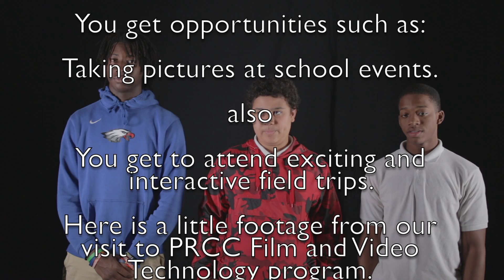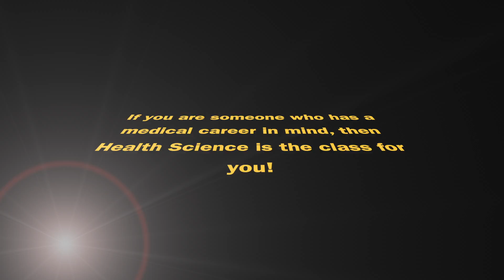CTE Programs 1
This is a video of all of our CTE programs at NFHS.